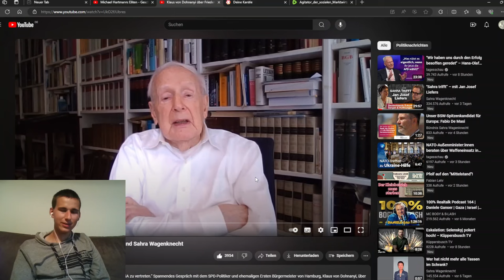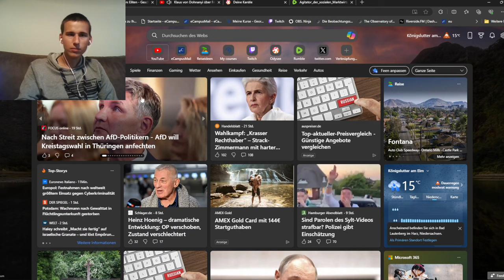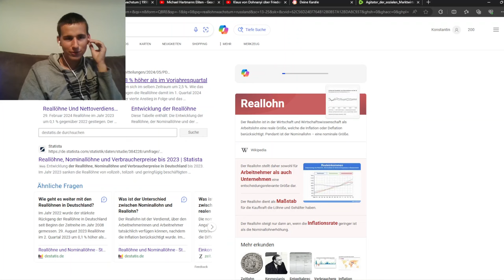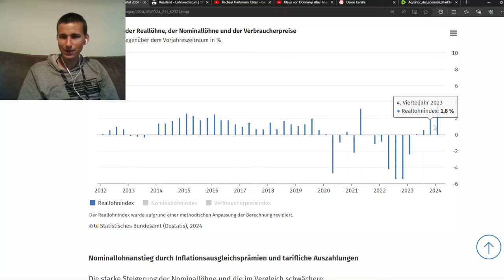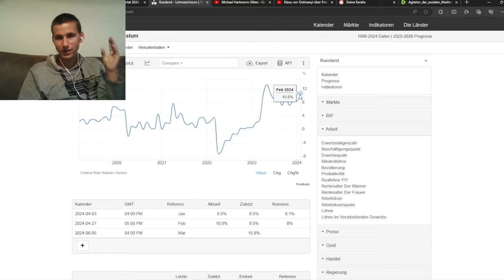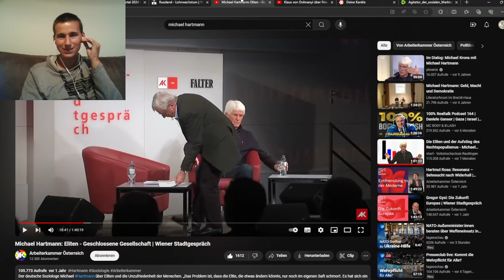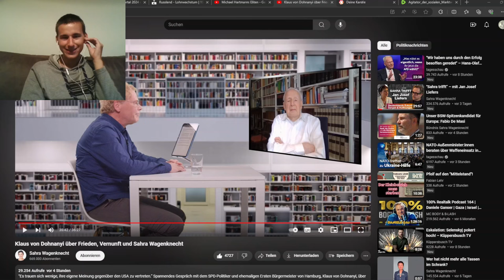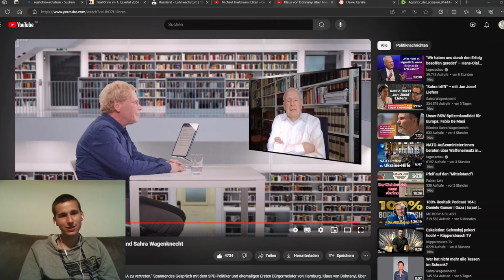Klaus von Dohnanyi - Ein Sozialdemokrat alter Schule über Frieden und Sahra Wagenknecht